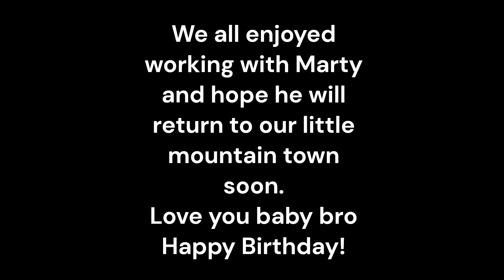Marty's Stand by Me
When my baby brother Marty came to visit me in Ruidoso, New Mexico from California, we thought it would be great fun to show him what it's like to record in a studio. He nailed it in only two takes, much to everyone's surprise and pleasure!